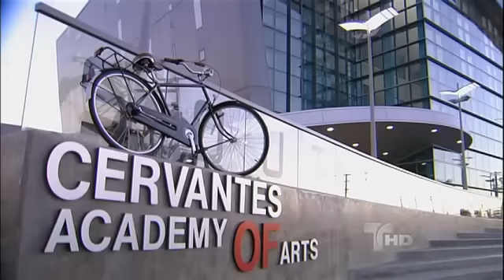Relaciones Peligrosas Capitulo 11 Parte 4